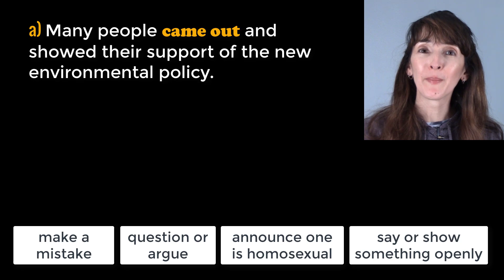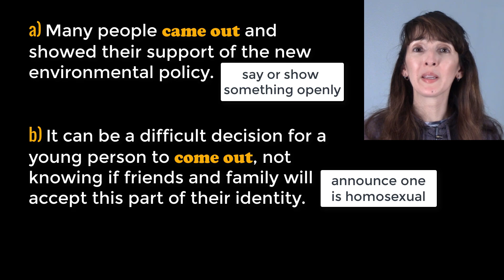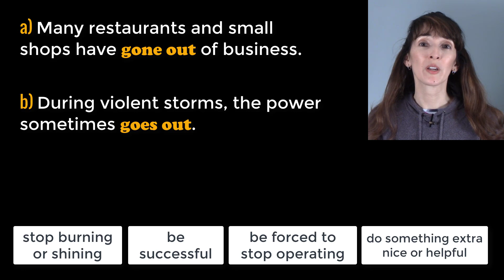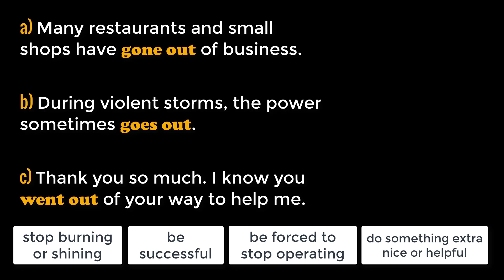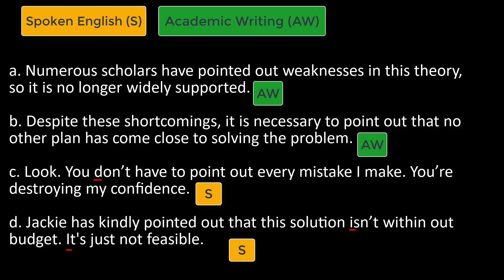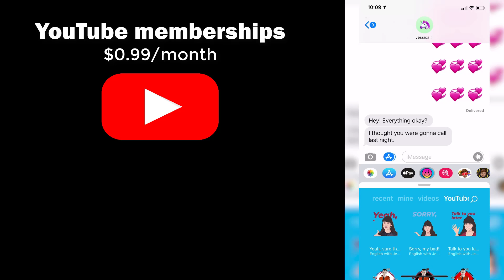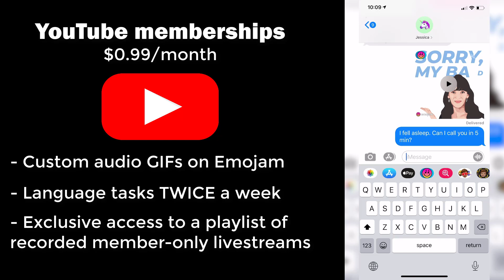Come Out, Go Out, Point Out ✨ Most Common Phrasal Verbs (7-9)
Try BASIC Membership on YouTube. Amazing value for $1/month.
🌟 Language tasks 2x/week on the community tab

❇️Livestreams
❇️Exclusive videos
❇️1:1 monthly calls
Choose a level to fit your budget and meet your needs.
Recommended level: intermediate and advanced

Index
0:01 Introduction
0:32 (#7) come out
2:47 (#8) go out
4:38 (#9) point out
5:42 Review (#1-9)

🙏Special thanks goes to Professor Dilin Liu for generously sharing his impressive and highly useful research on phrasal verbs in English.
I am basing the structure of this playlist on his publications.
🔷Liu, D. (2011), The most frequently used English phrasal verbs in American and British English: A multicorpus examination. TESOL Quarterly, 45, 661–688.
🔷Liu, D. and Myers, D. (2020). The most common phrasal verbs with their key meanings for spoken and academic written English: A corpus analysis. Language Teaching Research, 24(3), 403-424 (first published online in 2018).

Images retrieved from Pixabay.